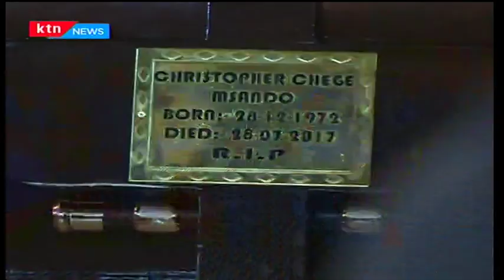Kivumbi2017: Familia ya Ababu Namwamba yahofia usalama wao